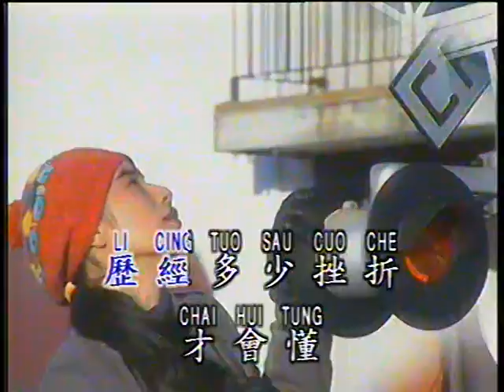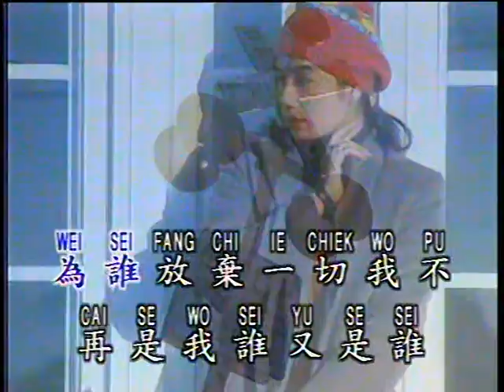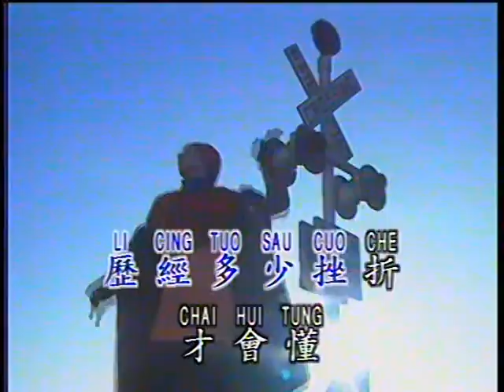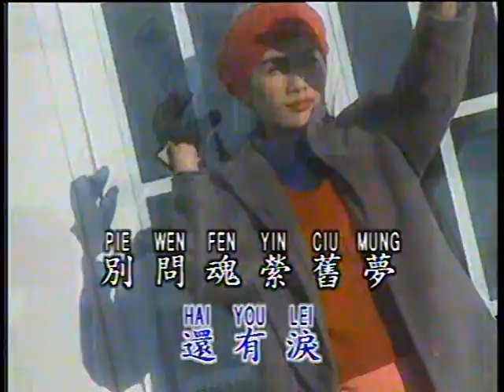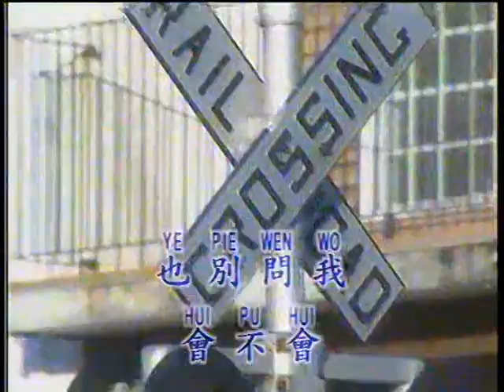别问 Bie Wen (優必勝 U-Best Production)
Title : 别问 Bie Wen
Original Singer :  張學友 Zhang Xue You (Jackie Cheung)
Lyric 作词 ： 黄庆元 Huang Qing Yuan
Composer 作曲 ： 游鸿明 You Hong Ming (Chris Yu)
Album : Laser Disc Lily Beautiful Mandarin Song Vol. 3
Track : 1
Year Released : 1995